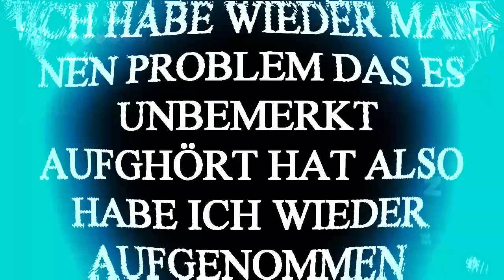LEGO WORLDS LETS PLAY DEUTSCH FOLGE 7 (DER LAND DELFIN ?!?!?!?!?!?)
LEGO WORLDS
normal

ZEICHEN PROGRAMM

VIDEO PROGRAMM
 PINNACLE

RECORDER PROGRAMM
OBS